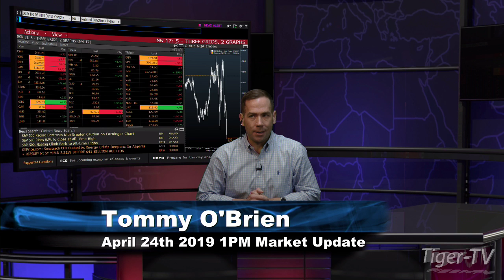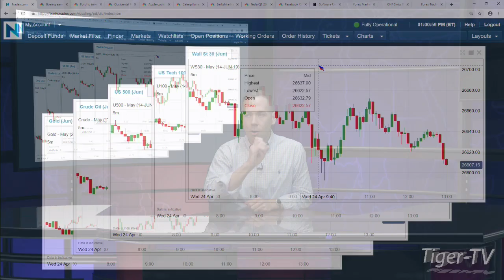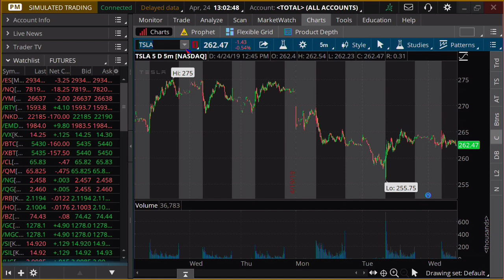April 24th, 1PM ET Market Update with Tommy O'Brien on TFNN